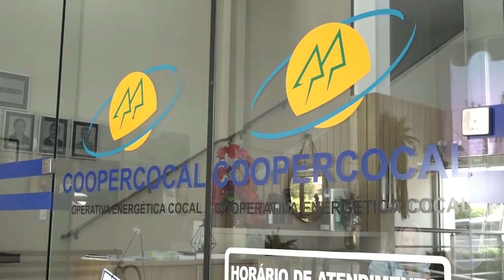Cooperativa de Cocal do Sul irá iluminar as ruas do bairro São Simão